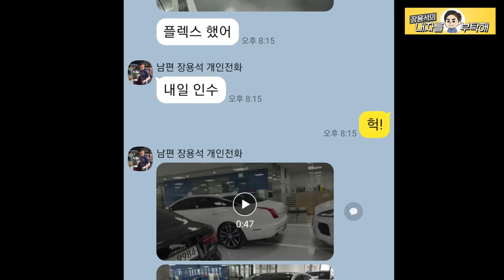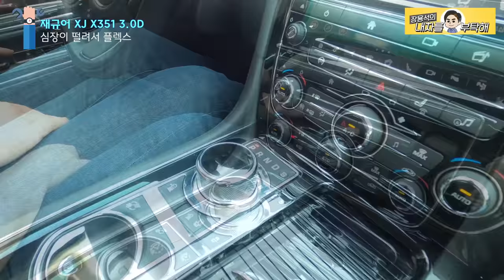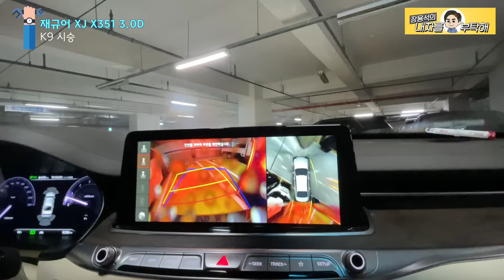예쁜쓰레기? 차는 갬성이지! 재규어xj 구입.주행 리뷰 Jaguar xj Flex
지난영상 재업로드 입니다.
재방송 안 보시는 분은 스킵!
봤는데 또 보고 싶은 분은. 감사합니다. 1.2편 연결해서 계속보기 Go!

1번 하남점 (카닥터모터스)  경기 하남시 샘재로 107-1
2번 남양주점   경기 남양주시 오남읍 양지로 77 가동 101호
3번 광주점(기계 고치는아저씨)  광주 북구 연양로95번길 9 1층
4번 부산점(케이티모터스) 부산광역시 기장군 정관읍 예림1로 6
5번 동탄신도시점(오토리페어) 경기도 화성시 효행로 1156번길 9 (병점동)